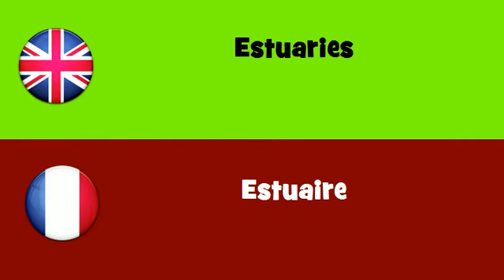FROM ENGLISH TO FRENCH = Estuaries